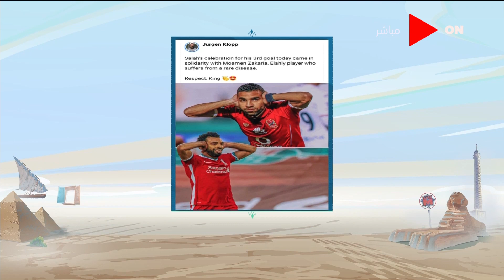صباح الخير يا مصر - محمد صلاح يجعل مؤمن زكريا حديث الصحف العالمية والعربية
جزء من حلقة اليوم 13 سبتمبر 2020 من برنامج صباح_الخير_يا_مصر وفيها لقاء مع خالد البرماوي وحديث حول "الفيديوهات المفبركة تهدف لتشوية الدولة المصرية، ولقاء مع فريق جامعة الأزهر الفائز بالمركز الأول في مسايقة "إيناكتس" على مستوى العالم في مجال الأعمال، ود. يحيى محمد يوضح المنتجات الناتجة من إعادة تدوير استخدام "قشر الجمبري".